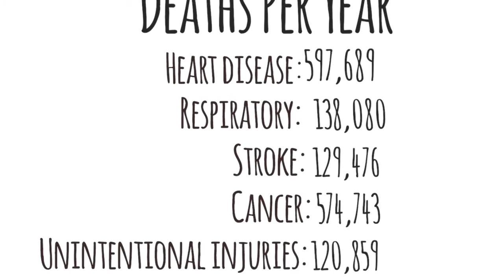Get Life Insurance